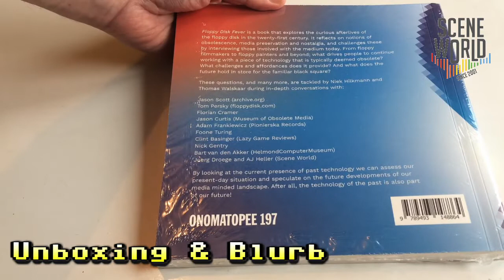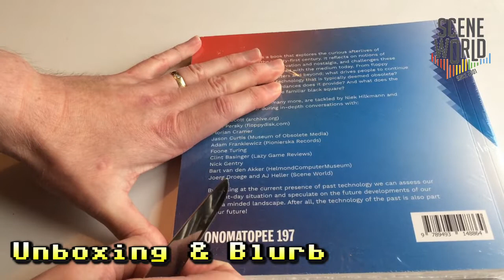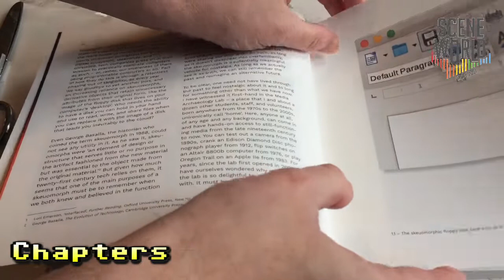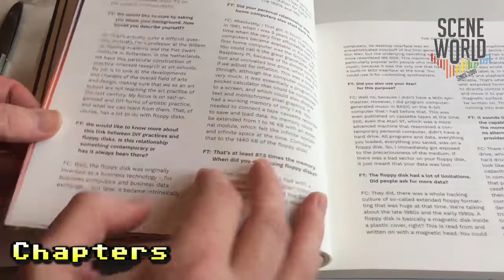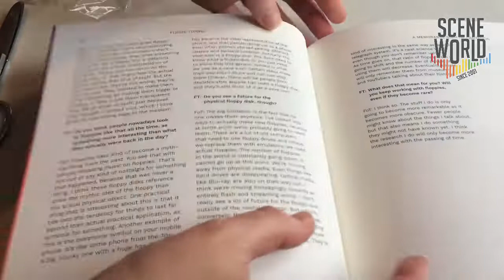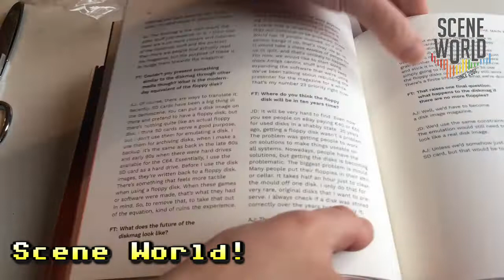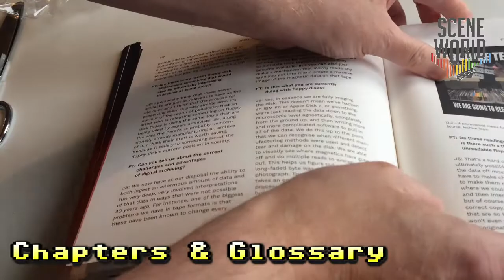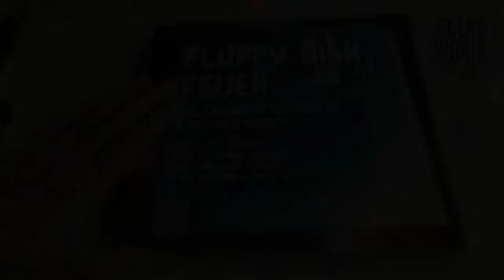Floppy Disk Fever - unboxing the book featuring Scene World!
Merman unboxes the new Floppy Disk Fever book from Onomatopee, which features an interview with Nafcom and Derision of Scene World.

0:00 Intro
0:20 Unboxing & Blurb
3:09 Chapters
6:46 Scene World!
7:40 Chapters & Glossary
9:47 Outro

The book talks to people who are still using floppy disks in the 21st Century, from an artist using them in his artwork to the company making new disks and recovering old ones. The Scene World interview discusses diskmags, swapping and the demoscene.